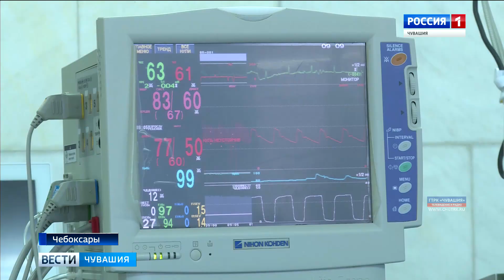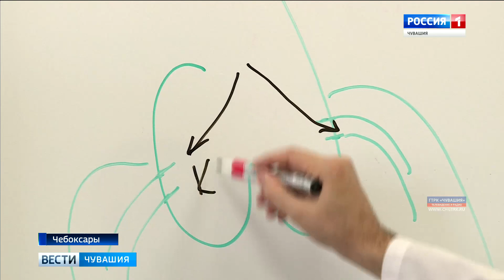Новый вид операции на открытом сердце: врачи Республиканского кардиодиспансера осваивают высокотехно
В Республиканском кардиодиспансере начали проводить сложнейшие операции по новой технологии.